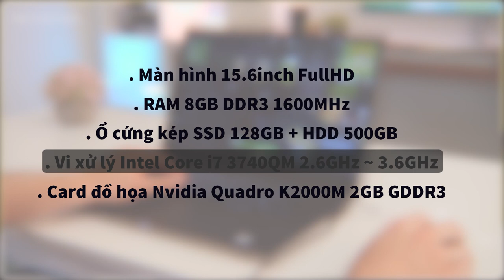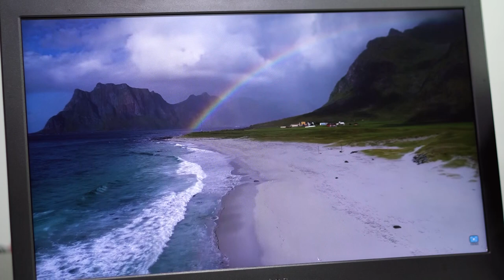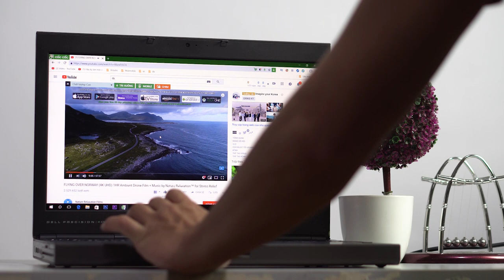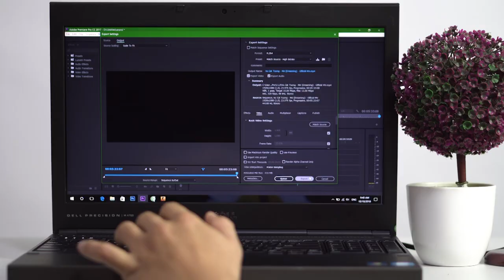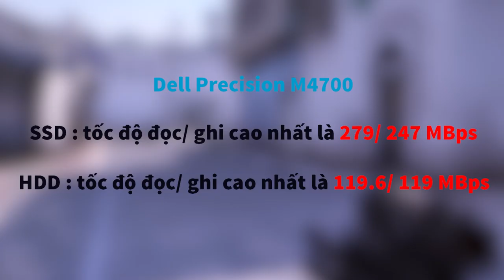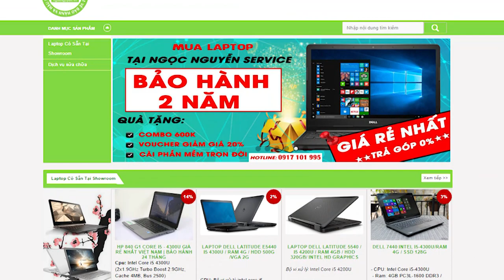Đánh Giá Dell Precision M4700 Siêu Máy Trạm | Ngọc Nguyễn Store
Ngọc Nguyễn Store chuyên cung cấp Laptop, Điện Thoại, Phụ Kiện và Dịch Vụ Sửa Chữa Laptop, Điện Thoại uy tin số 1 tại Hà Nội. Chúng tôi với hơn 10 năm hoạt động trong lĩnh vực phân phối và bán lẻ các sản phẩm Laptop cũ giá rẻ, laptop phổ thông, laptop dành cho học sinh sinh viên, Laptop gaming Asus, Alienware, MSI, Laptop máy trạm workstation Dell Precision, HP Studio, HP Elibook, Think Pad, Laptop Business doanh nhân Dell XPS, Lenovo Yoga chính hãng, xách tay, Macbook Air, Macbook Retina, Macbook Pro, New Mac, iMac cũ mới chính hãng. Các dòng sản phẩm điện thoại chính hãng, xách tay iPhone, iPad, Xiaomi, Samsung, LG, Sony, Lenovo, Oppo, Huawei...chính hãng với chế độ bảo hành ưu việt số 1 tại Việt Nam. Bảo Hành 6 - 24 tháng tất cả sản phẩm được bán ra tại các hệ thống của Ngọc Nguyễn Service. Ngoài ra, chúng tôi còn tự hào với đội ngũ nhân viên kỹ thuật sửa chữa điện thoại, laptop với hơn 10 năm kinh nghiệm trong nghề với các dịch vụ: Thay pin laptop, thay vỏ laptop, nâng cấp ổ cứng SSD, HDD, Ram...